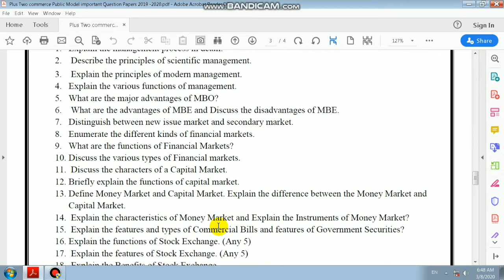12th commerce public important questions#CMWay